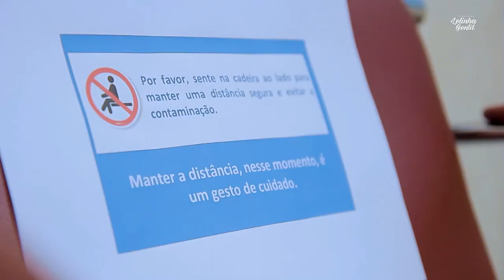COMO O ESTILO DE VIDA INFLUENCIA NA SAÚDE OCULAR? | LELINHA GENTIL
Dr. Nilton Tokunaga do Hospital Oftalmológico Ribeirão Preto explica como uma boa alimentação e as atividades físicas influenciam da saúde ocular.